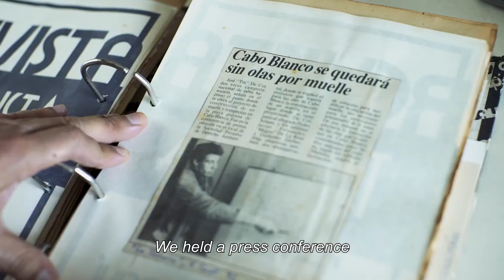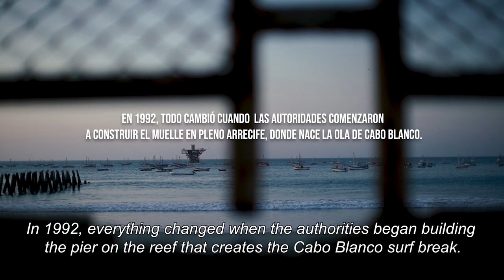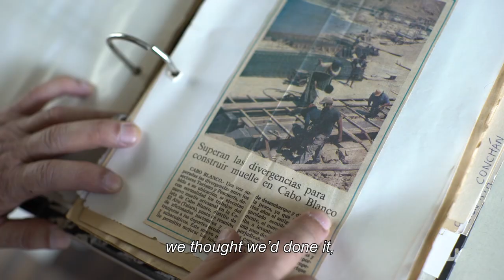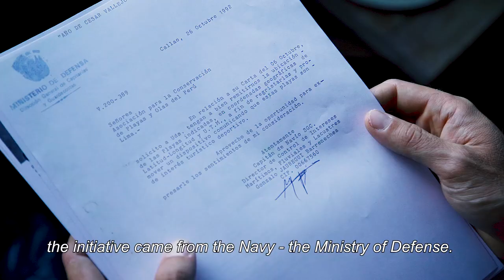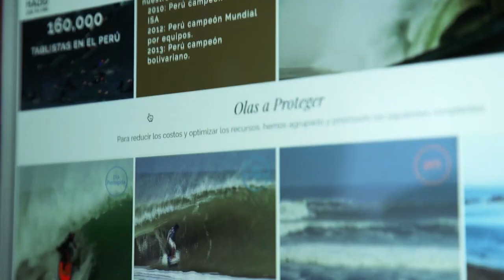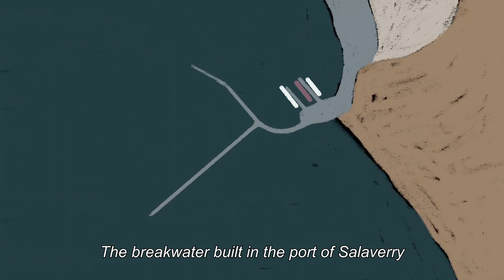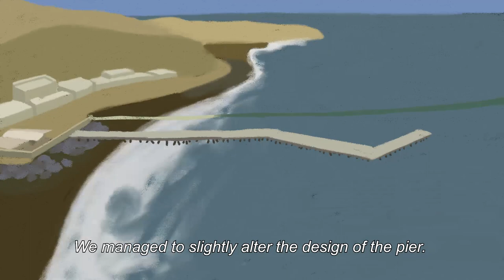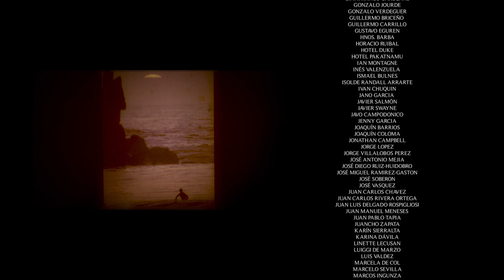A la Mar: A documentary about the story of the grassroots movement to protect Peruvian surf breaks.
A documentary about the story of the grassroots movement to protect Peruvian surf breaks. An invitation to replicate the initiative in the place where you live.